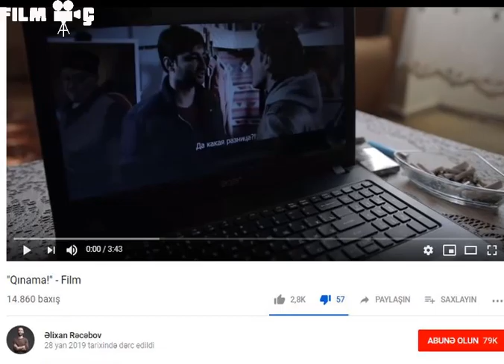Qına | Növbədənkənar #2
"Növbədənkənar" seriyasının ikinci buraxılışı Əlixan Rəcəbovun "Qınama" videosuna cavabdır. Xoş seyirlər.

Qeyd: Texniki bir qüsurdan dolayı video 480p keyfiyyətində yayımlandı. Ümid edirik eyni problemlər bir daha yaşanmaz.

"Film Aç" kanalı bir Hacı Səfərov təşəbbüsüdür. Kanalın əsas məqsədi "Kinoteatrlarda baxmalı nəsə var?" "Məsləhətli film deyin baxaq" cümlələrinin cavabı olmaqdır.